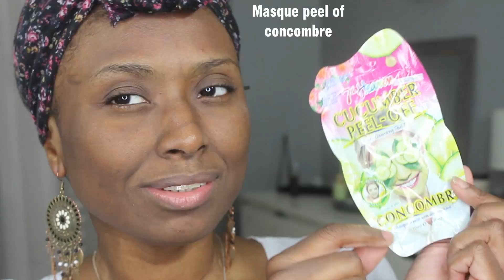Routine soin peaux grasses acnéiques et tâches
Vous pouvez me trouver ici également:
Retrouvez moi également sur:
Mon Instagram: cococharnellelove
Mon snapchat: cococharnelleyt

Eau micellaire garnier

Ce que je porte sur les lèvres (deux encres à lèvres mixées)
Harie claire de realbcosmetics